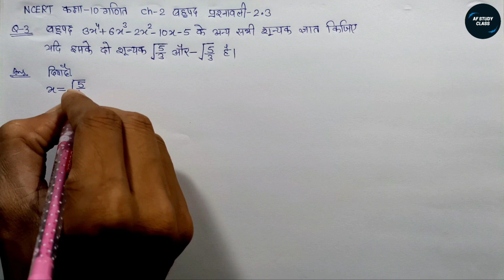class 10 maths exercise 2.3 question 3 in hindi | chapter 2 बहुपद | Af study class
Dosto Aaj Ki Is Video Me Maine Aapko ncert class 10 maths chapter 2 exercise 2.3 question 3 ka hal hindi me banaya hai. Ummeed Karta Hu Ye Video aapko Kafi Pasand Aayegi Thank you so much...

Cover Topics :-
i. class 10 maths chapter 2 exercise 2.3 question 3 in hindi
ii. class 10 maths chapter 2 exercise 2.3 question 3
iii. class 10 maths chapter 2 exercise 2.3 in hindi
iv. class 10 maths chapter 2.3 question 3 in hindi
v. class 10 maths chapter 2 exercise 2.3
vi. 2.3 maths class 10 question 3
vii. Ncert class 10 maths chapter 2
viii. class 10 math chapter 2.3

Team Af study class